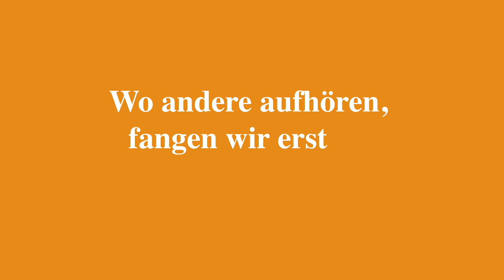22. Spieltag | SGD - SSV | Stimmen zum Spiel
Die Stimmen zum Spiel gegen Regensburg mit Jannis Nikolaou und Jannik Müller.

2. Bundesliga | 22. Spieltag
SG Dynamo Dresden - SSV Jahn Regensburg  0:0